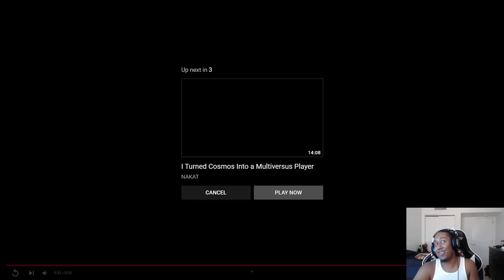Multiversus Stripe Reveal & Moveset Reaction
PFG is killing it with the Character content! & We Love it!

Multiversus, WarnerBros, Multiversus Gameplay, Multiversus Esports, Multiversus Stripe, Multiversus Stripe Reveal, Multiversus Stripe Moveset,